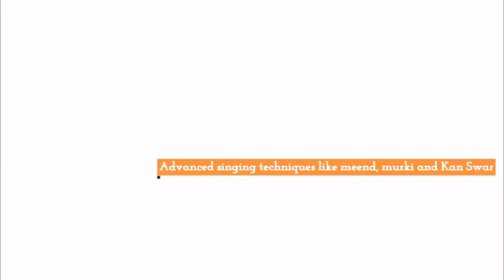10 थाटों में कौन-से Chords लगते हैं? Thaat Kafi Chords | Major & Minor Chords on Harmonium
More Links:-